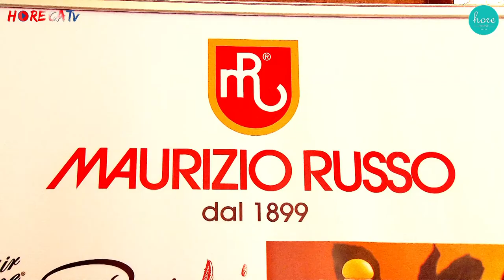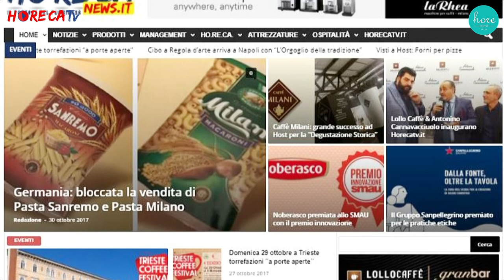HORECOAST 2018 - Intervista con Gianluca Russo della Maurizio Russo srl